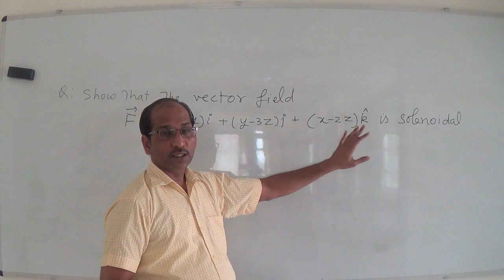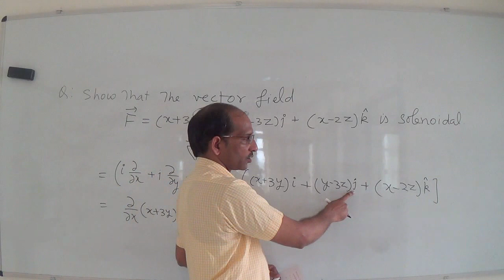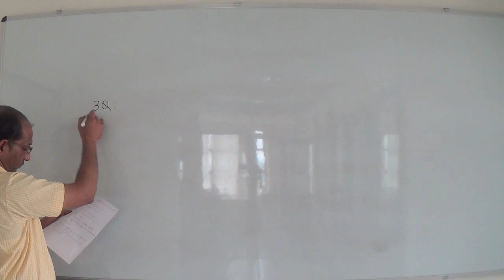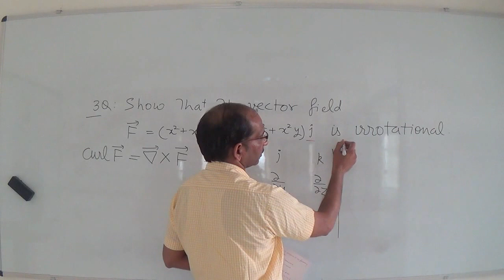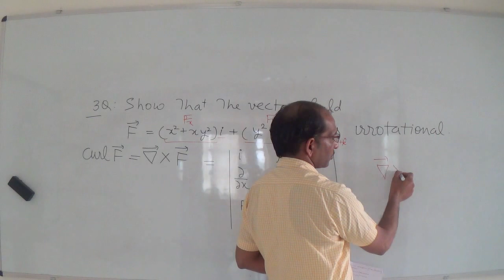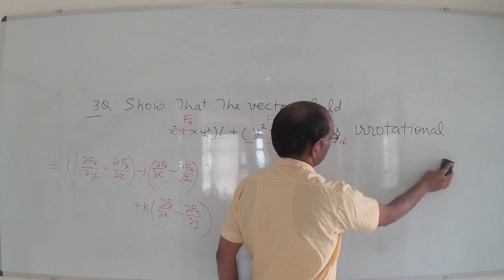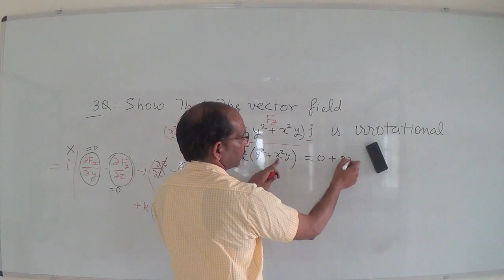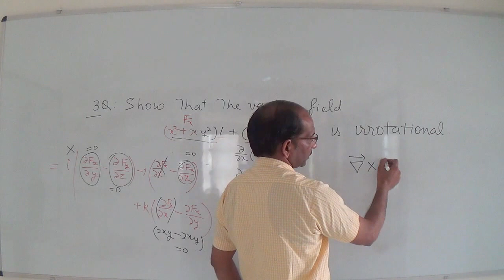Solutions of Divergence and Curl Numerical Problems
In this video I have discussed about the solution of divergence and curl numerical problems.  In the first case the divergence, we apply the divergence and curl operators on the vector field functions. A field is known as a scalar and vector according to the physical quantity that develop the field. A scalar quantity develops the scalar field and vector quantity develop the vector field.
So, in case of divergence, we operate divergence operator on the vector field function and as a result we find only the magnitude at a particular point. Divergence is use to measure the magnitude of a vector field at a  particular point. When the divergence of any field is zero it means that field is solenoidal. SUGGESTED BOOK:
1. Introduction to Electrodynamics by David J. Griffiths (Author)
2. Classical Electrodynamics by John David Jackson  (Author}
3.Classical Electrodynamics by S. P. Puri (Author)
4.  Introduction to Electrodynamics Paperback – 2011 by Griffiths David J. (Author}
To solve the divergence put the value of del operator and vector field function and find the result of scalar product by doing simply differentiation with respect to x, y and z.Result of divergence is always a scalar quantity, we measure the magnitude only through it.

The curl of a vector field function is solved by expanding the determinant with respect to unit vectors i, j and k. A field is known irrotational if there is no rotation. So no rate of rotation means curl is zero.